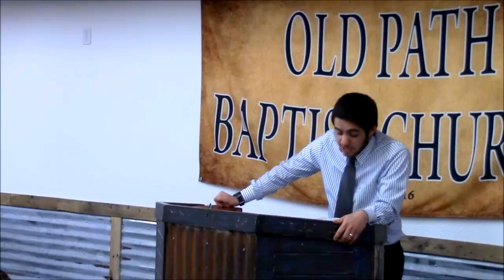This is Not a Cult - Preached at Old Path Baptist Church (12/14/17)